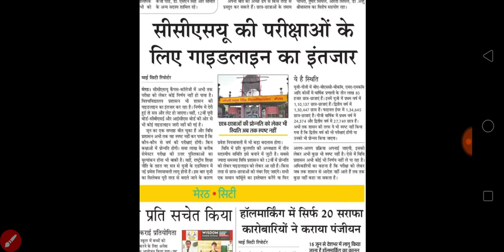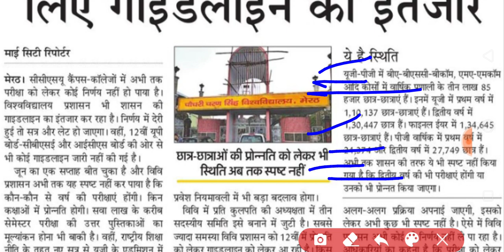college university exam and promotion 2021 | all university exam date 2021 | news with is